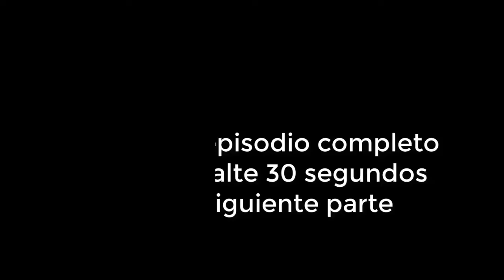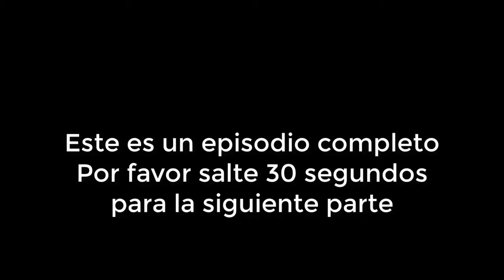Mi Fortuna Es Amarte Capitulo 20 Parte 1/4 Completo HD